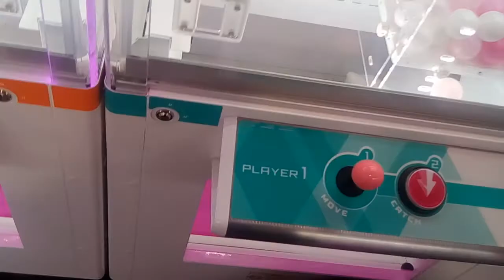ニャンコ先生捕獲！！！【UFOキャッチャー攻略】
かわいいニャンコ先生を100円でゲットです！